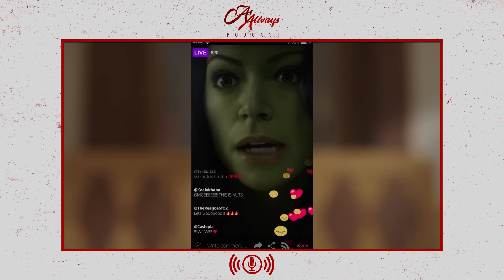MCU: The Multiverse Saga Phase 5 & 6 - FULL BREAKDOWN & MORE! | As Always Podcast - #166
☆Follow Four Pillars Network on Twitter to stay up to date on all our current projects!☆

00:00:00 - INTRO
00:04:45 - Our thoughts on the Rings of Power new Trailer
00:21:20 - Thoughts on The House of Dragon new Trailer
00:29:42 - What even is the plan for the MCU’s Multiverse Saga?
00:44:08 - Thoughts on Black Panther 2 Trailer
00:49:36 - SHE HULK LOOKS AMAZING!!
00:54:52 - Whats coming in Phase 5?
01:39:00 - OUTRO | Credits